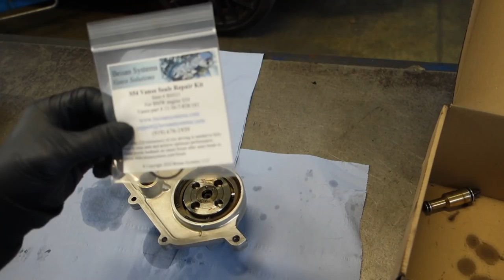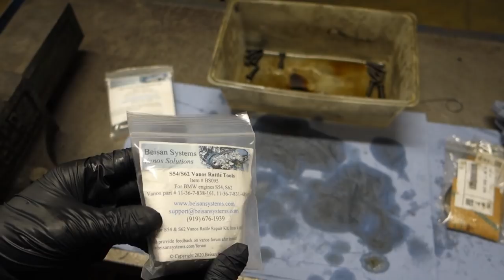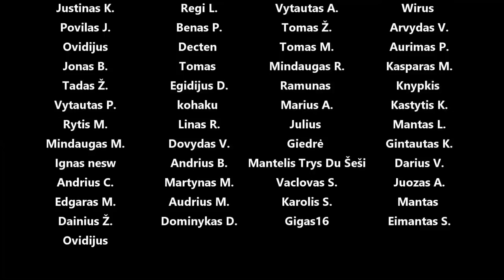e46 M3 s54 full VANOS service rebuild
Panaudota muzika: Alienated - ELFL
2 of Us - Emil Axelsson
Get Like This - Revel Day
Cosmic Jam - Gloria Tells
Someone - Jones Meadow